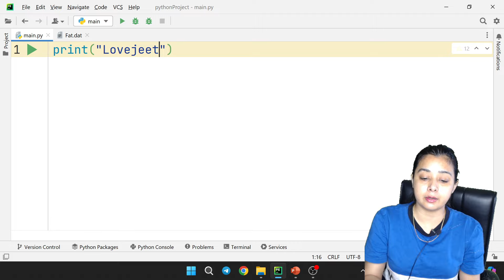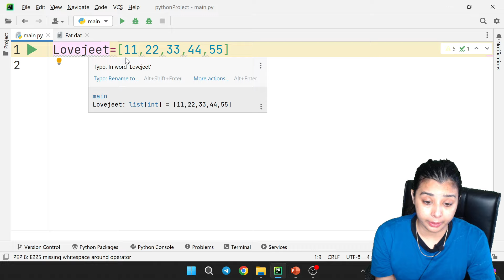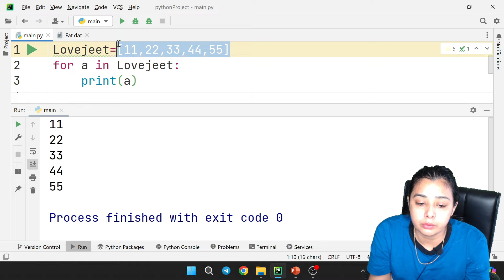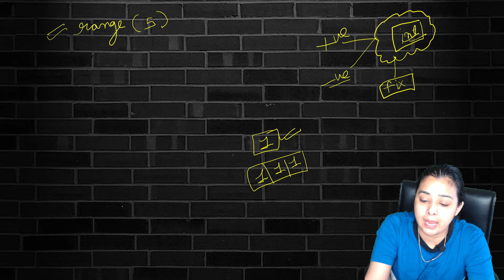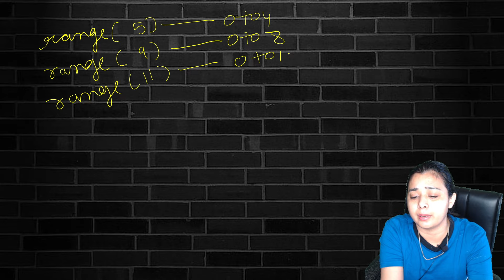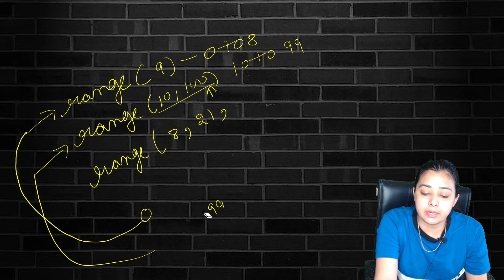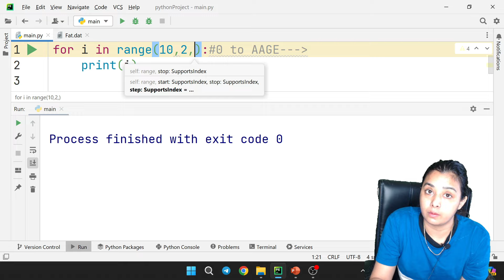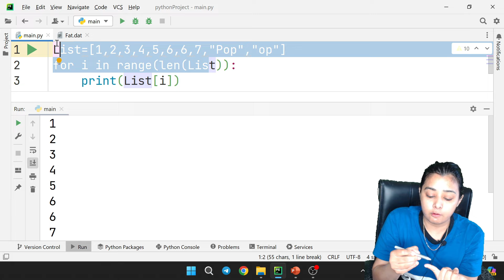Advance Python | What is LOOP? Complete 'for' loop | range | Class 10 - AI | Class#18